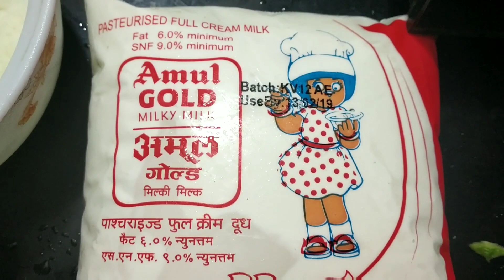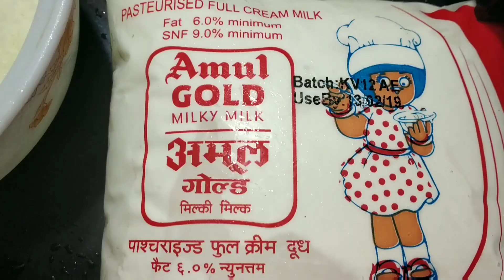ಮನೆಯಲ್ಲಿ ಸುಲಭವಾಗಿ ತುಪ್ಪವನ್ನು ತಯಾರಿಸಿ | How to make ghee in Kannada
ಪ್ಯಾಕೆಟ್ ಹಾಲಿನಿಂದಲೂ ಮನೆಯಲ್ಲಿ ಸುಲಭವಾಗಿ ತುಪ್ಪವನ್ನು ತಯಾರಿಸಿ